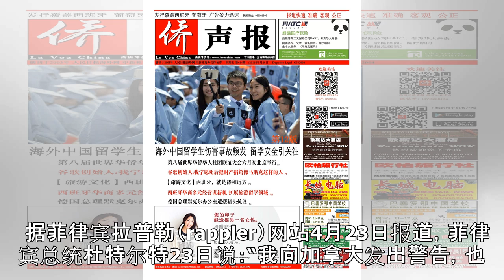杜特尔特再斥加拿大：再不把垃圾运走就埋了加使馆